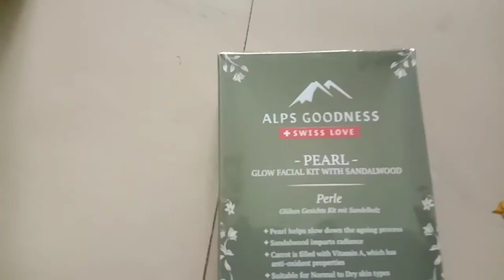giveaway gift announcement in tamil